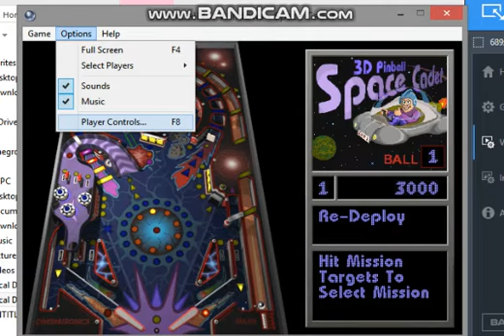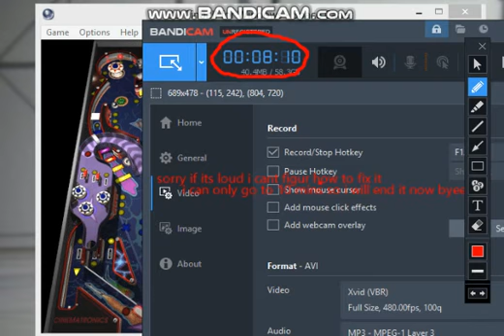3D pinball game play im bad at this sorry is loud